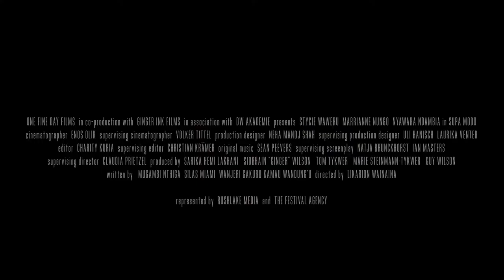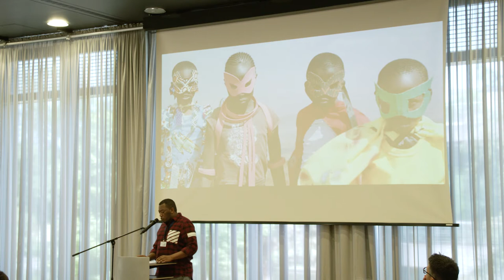Keynote by Likarion Wainaina (Director of the Kenyan-German Co-Production SUPA MODO)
Inspirational keynote by Likarion Wainaina (Director of the Kenyan-German Co-Production SUPA MODO) at the 3rd KIDS Regio Forum 2019 in Weimar/Germany.

An initiative by KIDS Regio – within the framework of Cine-Regio,
In cooperation with MDM – Mitteldeutsche Medienförderung, the State Chancellery of Thuringia, Film i Skåne, Nederlands Film Fonds and Creative Europe Desks as well as the European Children’s Film Association,
Organized by The German Children’s Media Foundation Golden Sparrow